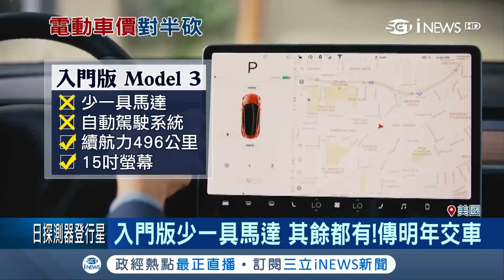特斯拉以低價搶攻市場 推"入門版"預計售價台幣105萬｜記者 邱子玲│【國際局勢。先知道】20180924│三立iNEWS